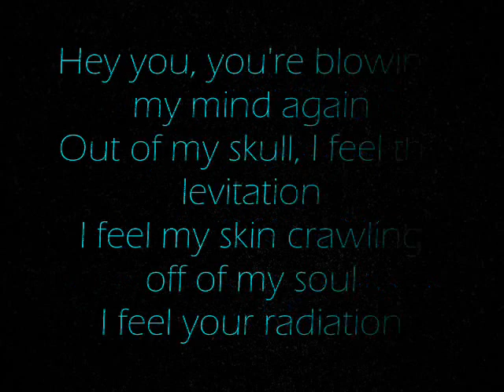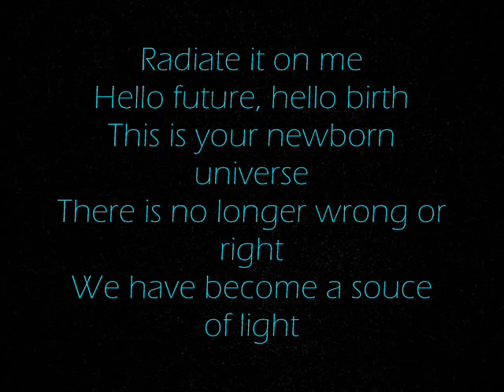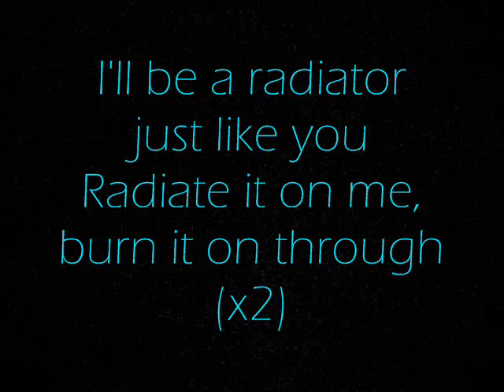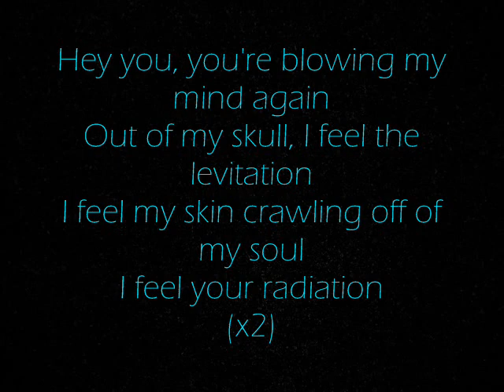Family Force 5 - Radiator lyrics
song - Radiator
artist - Family Force 5
album - Dance or Die